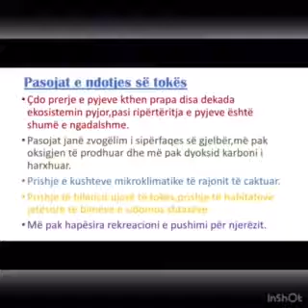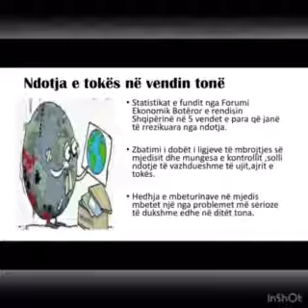Kurrikula me zgjedhje 3-Ndotja e tokës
Mësuese:Elkira Mishtaku